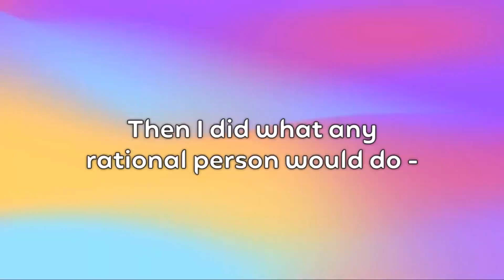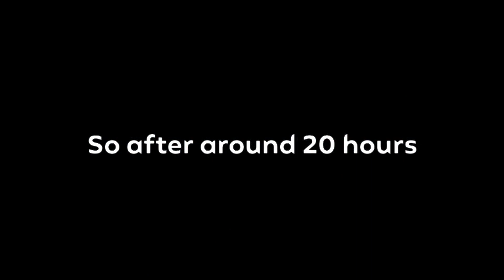I Found The Oldest World In The Game... | Worlds FRVR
Add me to friends with /friend_add satera